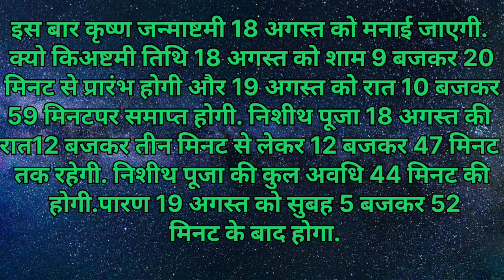श्री कृष्ण जन्माष्टमी 2022। कब है?. जाने सही समय, और पूजा विधि।janmashtami 2022 date and time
जय श्री राम मित्रों
मित्रों आप सबको श्री कृष्ण जन्माष्टमी का कोटि कोटि बधाई एवं हार्दिक शुभकामनाएं
मित्रों मैं आज आप सबको जो बताने जा रहा हूं वह भगवान श्री कृष्ण जी के जन्म के उपलक्ष में मनाया जाने वाला त्यौहार श्री कृष्ण जन्माष्टमी के बारे में बताने वाला हूं
मित्रों
 श्रीकृष्ण जन्माष्टमी भाद्रपद महीने के कृष्ण पक्ष की अष्टमी तिथि को मनाई जाती है. धार्मिक मान्यताओं के अनुसार, देखें तो भगवान श्री कृष्ण का जन्म भाद्रपद मास के कृष्ण पक्ष की अष्टमी तिथि को रोहिणी नक्षत्र में अर्द्धरात्रि को मथुरा में हुआ था. भगवान कृष्ण के जन्मोत्सव के रूप में यह त्योहार हर साल पूरे देश में पूर्ण हर्षो उल्लास  के साथ मनाया जाता है. इस दिन भक्त व्रती रहकर पूरे नियम और संयम से भगवान की पूजा-अर्चना करते हैं. इस बार जन्माष्टमी के दिन यानि 18 अगस्त के दिन ध्रुव और वृद्धि योग का भी निर्माण  हो रहा है. 18 अगस्त की रात में 8 बजकर 42 मिनट तक वृद्धि योग रहेगा. इसके बाद ध्रुव योग शुरू होजाएगा जो 19 अगस्त को रात 8 बजकर 59 मिनट तक रहेगा. हिंदू धर्म में ये योग बेहद खास माने गए हैं. इस योग में किए गए कार्यों का परिणाम शुभ होता है.
 इस बार कृष्ण जन्माष्टमी 18 अगस्त को मनाई जाएगी. क्यो कि अष्टमी तिथि 18 अगस्त को शाम 9 बजकर 20 मिनट से प्रारंभ होगी और 19 अगस्त को रात 10 बजकर 59 मिनट पर समाप्त होगी. निशीथ पूजा 18 अगस्त की रात 12 बजकर तीन मिनट से लेकर 12 बजकर 47 मिनट तक रहेगी. निशीथ पूजा की कुल अवधि 44 मिनट की होगी. पारण 19 अगस्त को सुबह 5 बजकर 52 मिनट के बाद होगा.
 इस वर्ष जन्माष्टमी की तिथि को लेकर काफी मतभेद है. कोई 18 अगस्त तो कोई 19 अगस्त को जन्माष्टमी होने का दावा कर रहा है. कुछ लोगो का मत है कि भगवान श्रीकृष्ण का जन्म अष्टमी तिथि को रात 12 बजे हुआ था तो ये योग 18 अगस्त को बन रहा है. जबकि कुछ लोगो का मानना है कि 19 अगस्त को पूरे दिन अष्टमी तिथि रहेगी और इसी तिथि में सूर्योदय भी होगा. इसलिए जन्माष्टमी 19 अगस्त को मनाई जाएगी. लेकिन अगर हम धार्मिक दृष्टि से देखे तो श्रीकृष्ण जी का जन्म अष्टमी तिथि को रात 12 बजे हुआ था. इसलिए यह त्योहार 18 अगस्त को ही मनाया जाएगा.
मित्रों यह जानकारी आपको कैसी लगी अगर आपको यह जानकारी अच्छी लगी हो तो प्लीज चैनल को सब्सक्राइब करके एक लाइक जरुर कर देना इसे हमें मोटिवेशन मिलती है और इस चैनल पर बहुत सारे देवी देवताओं के मंत्र पूजा विधि व्रत त्यौहार के बारे में मैंने बहुत सारे वीडियोस  डाल रखा हूं मैं आप जाकर उसे देखना और उसका लाभ प्राप्त करना मुझे खुशी होगी तब तक के लिए इतना ही धन्यवाद